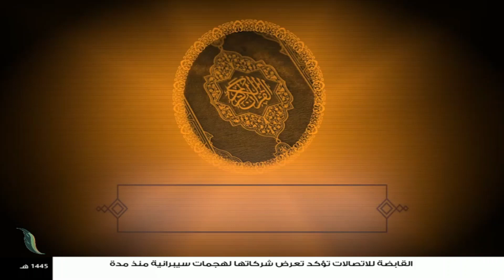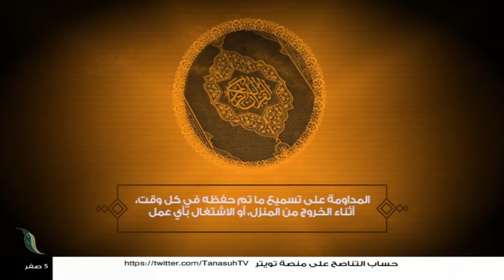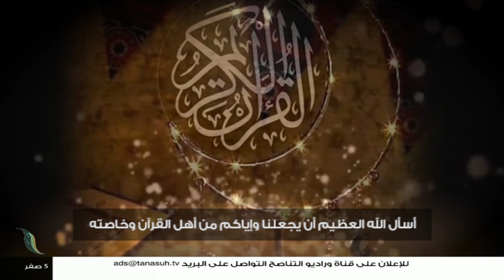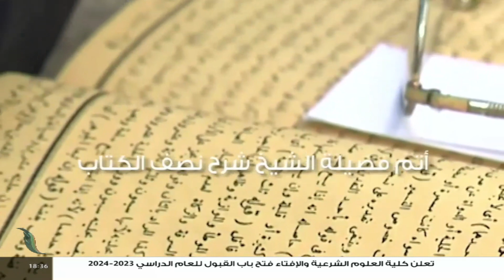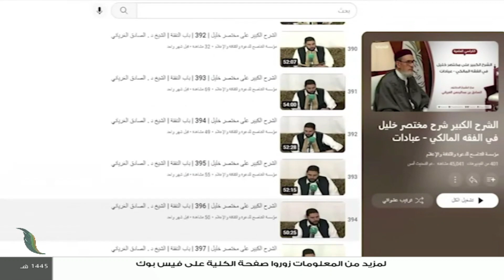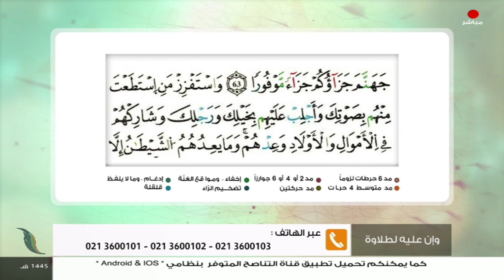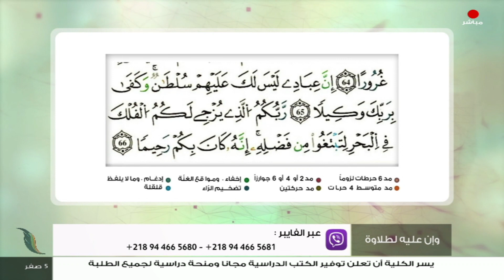برنامج وإن عليه لطلاوة | عنوان الحلقة: باب أحكام الميم الساكنة | تقديم الشيخ الفيتوري غانم | 21 -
برنامج وإن_عليه_لطلاوة | عنوان الحلقة: باب أحكام الميم الساكنة | تقديم الشيخ الفيتوري غانم | 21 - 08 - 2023

ــــــــــــــــــــــــــــــــــــــــــــــــــــــــــــــــــــــــــ
ــــــــــــــــــــــــــــــــــــــــــــــــــــــــــــــــــــــــــ
يمكنكم تحميل تطبيقنا TANASUH TV على الهواتف الذكية: